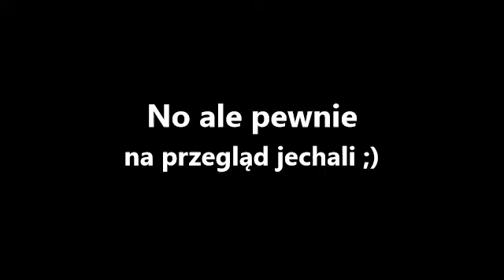Gdy mówią Ci, że masz awaryjny samochód...